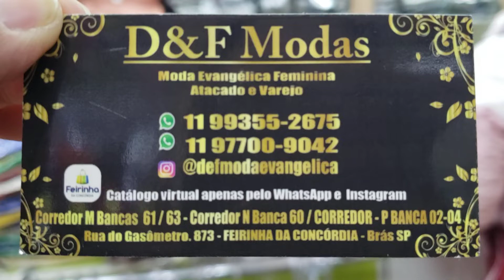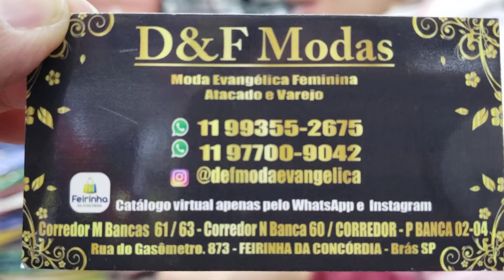MUITO BARATAS EVANGÉLICAS E SOCIAIS NA FEIRINHA DA CONCÓ BRÁS